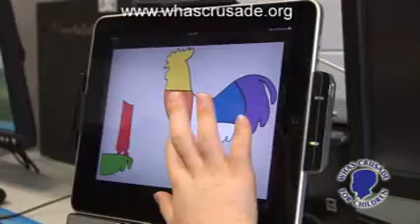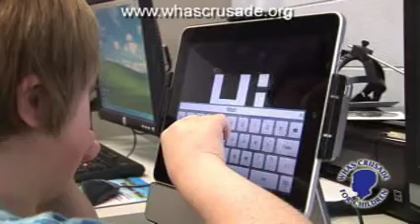Meet Matthew Huston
Matthew is helped by the WHAS Crusade for Children through a grant.